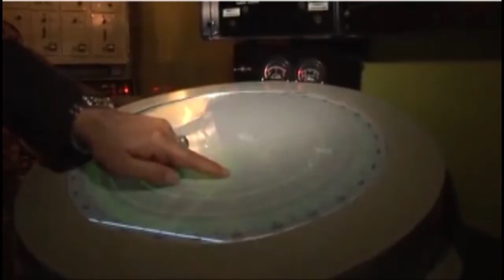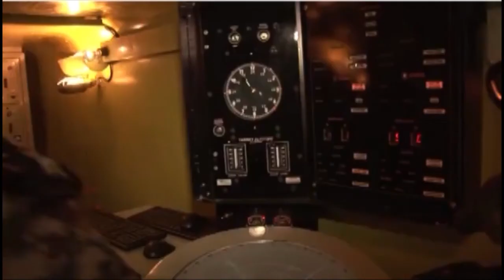Iranian army has unveiled local made simulators for Hawk and Skyguard missile systems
Iran's Khatam ol-Anbia Air Defense Base unveiled simulators for anti-aircraft Hawk (Mersad) and Skyguard missile systems (Read more Commander of Iran's Khatam ol-Anbia Air Defense Base Brigadier General Farzad Esmayeeli pointed to the unique specifications of these two missile systems simulators.